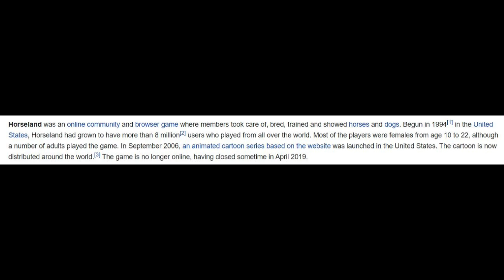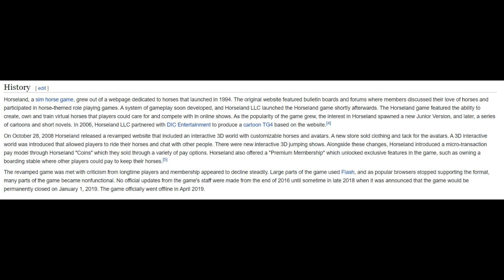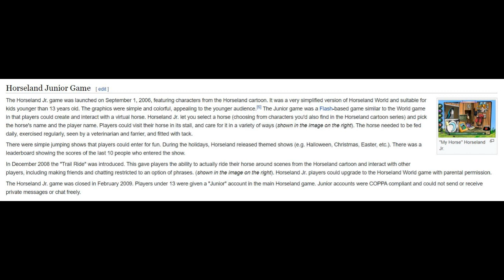Horseland: The MMO Game That Sadly Ended 😭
Today I played Star Stable Online and talked about the MMO game called Horseland that sadly ended back in 2019! It began in 1994 and even became a cartoon animated series, that many of us know and love. The game was great, so I thought I would talk about it and why I miss it!